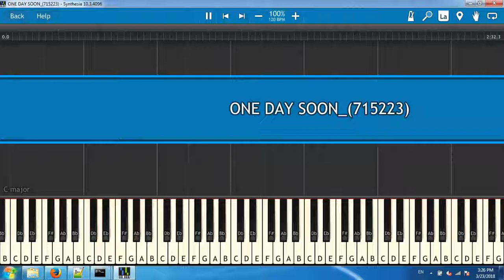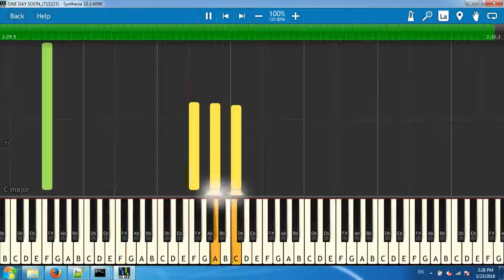ONE DAY SOON 715223